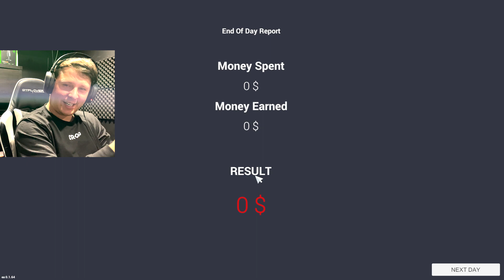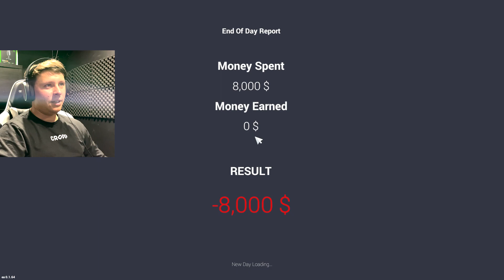We got it!!!!!!!! Car for sale simulator 2023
I did it! I got it! I am soooooo happy!
I am using my new microphone :D

I'm hoping that the microphone is better now!

Roa - Lights is under a Creative Commons (CC-BY-3.0) License.roamusic